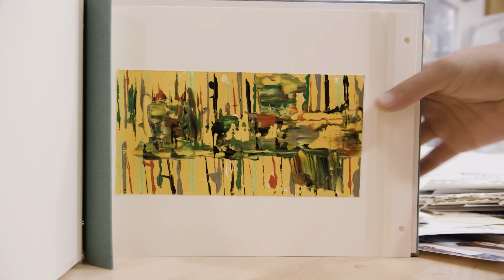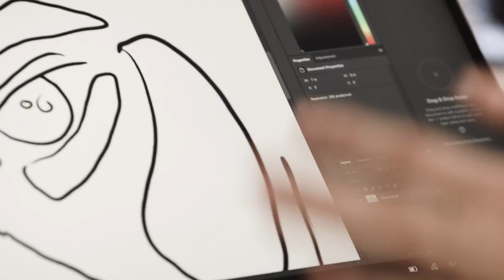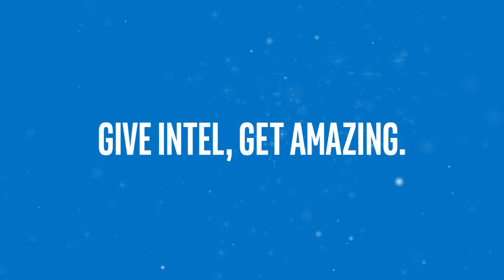How 16-year old Isabella Rose Taylor creates her own fashion line. [Advertiser content from Intel]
Meet Isabella Rose Taylor

Painter, fashion and home decor designer, and certified genius. You know, just your average 16-year-old. Watch how she uses technology to enhance her creativity and take her design business to the next level.